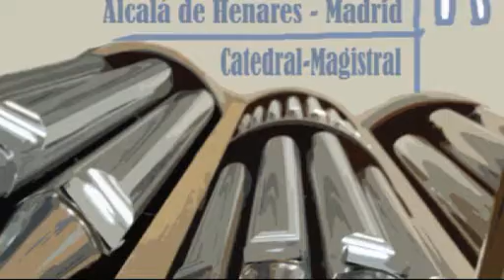II FESTIVAL INTERNACIONAL DE ÓRGANO Ciudad de Alcalá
RESUMEN primer Concierto INAUGURACIÓN 5 Abril 2008